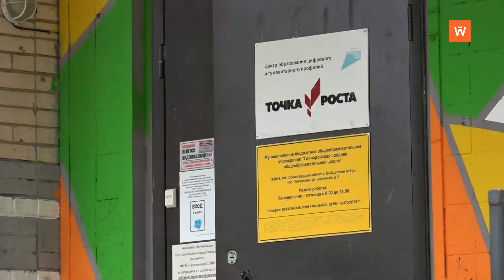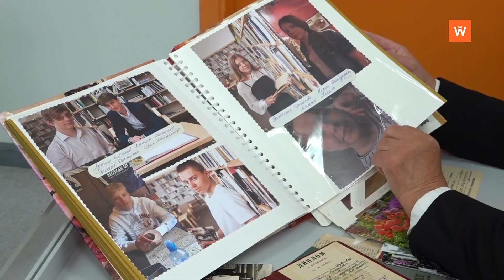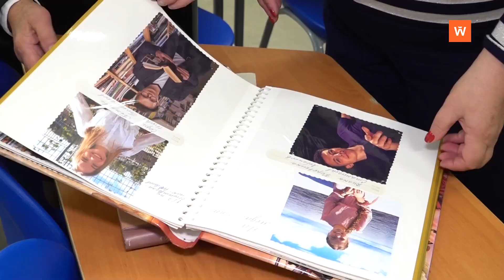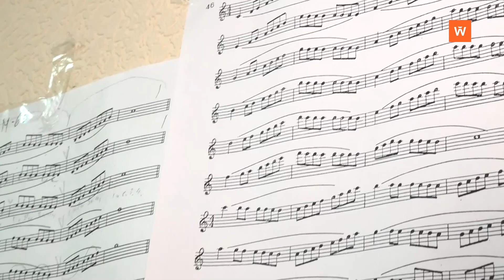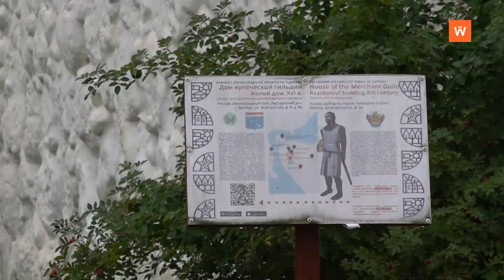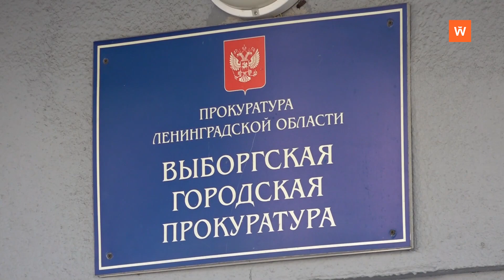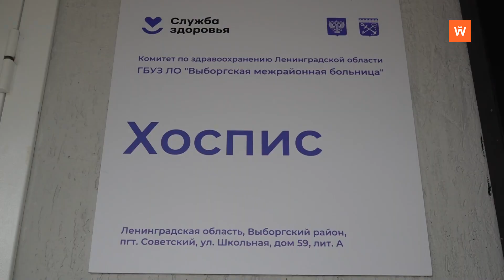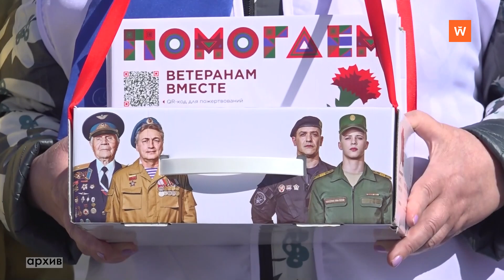Программа «Город. Новости по-выборгски» от 5 октября 2023 года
• Поздравляем педагогов с профессиональным праздником! - 0:00:46
• Незаурядным педагогическим мастерством владеет Татьяна Николаевна Богдашкина - 0:04:43
• Семья Луковенко живёт музыкой уже много лет - 0:09:53
• За надписи на фасаде Дома купеческой гильдии в Выборге придётся ответить по закону - 0:13:29
• Завершился капитальный ремонт двухэтажного здания хосписа в посёлке Советском - 0:14:58
• Госслужащих и сотрудников госучреждений Ленобласти учат предупреждать коррупцию - 0:18:47
• Схема дорожного движения поменяется в историческом центре Выборга - 0:19:37
• Волонтёров Ленобласти отметили благодарностью на форуме «серебряных» добровольцев в Москве - 0:20:26
• «Марафон долголетия» соберет в Выборге любителей скандинавской ходьбы - 0:21:17